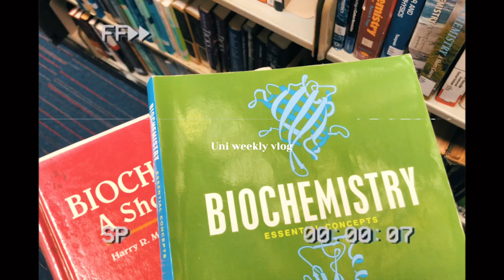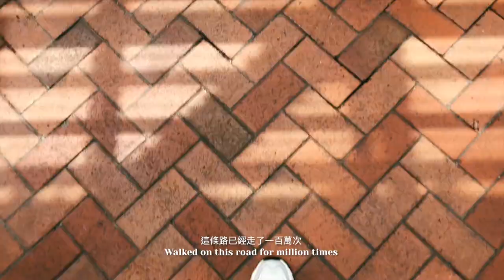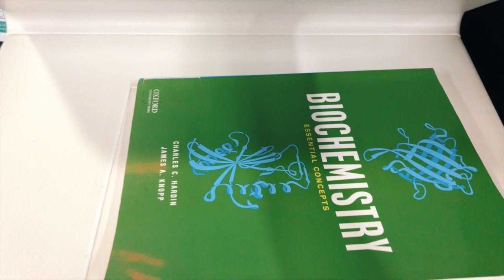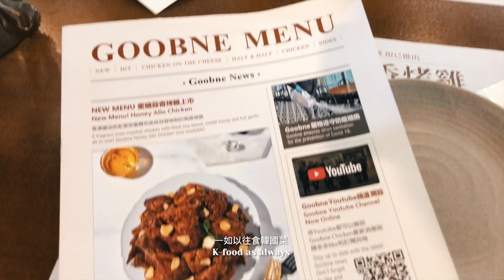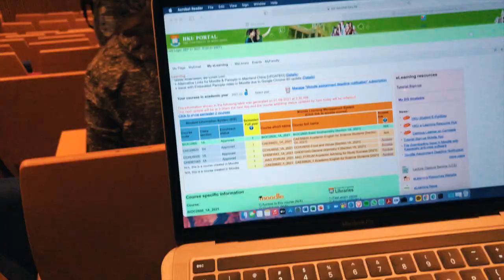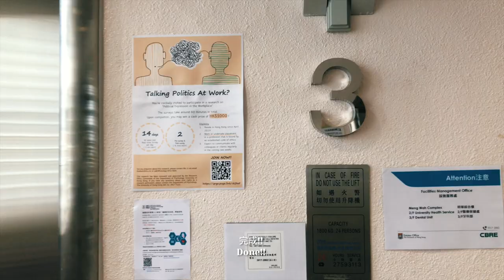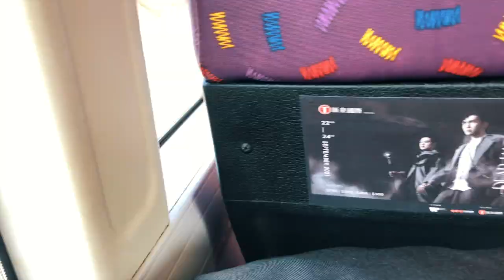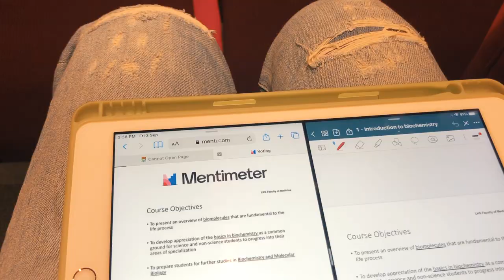VLOG | HKU Weekly Vlog 跟住港大生上一星期的堂｜不斷上lecture...｜第一次著green gown｜Uni Life in Hong Kong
嘿大家，過得好嗎？💛

我終於捨得出片了😂這條片是我上個sem拍的一週港大上學日。我原本沒有打算出這條片的 (因為拖得太耐所以就打算放棄它)，殊不知sem2又又又變成了網上上課呢... 所以！我就從我硬碟深處找回我上年拍下的片🙈 讓大家看看究竟我真實的一星期是怎樣過的，其實就是不斷地上課趕課室，我覺得我的大學生活是十分枯燥🤣 希望大家不要厭棄我的片

如果你想看我拍甚麼片的話不妨告訴我！

Love yourself :)

Warmest regards,
Charles

｜𝐟𝐚𝐪｜
Q：大學主修科目？
A：我是香港大學三年級本科生！正修讀生物化學🥼

Q：來自哪裡？
A：香港🇭🇰

Q：用甚麼相機+用甚麼剪片
A：iPhone 13 Pro, iPhone 8 + Final Cut Pro